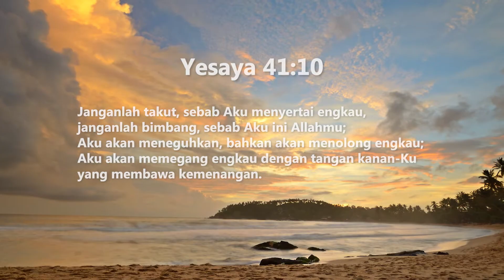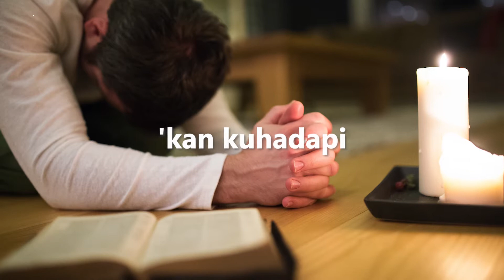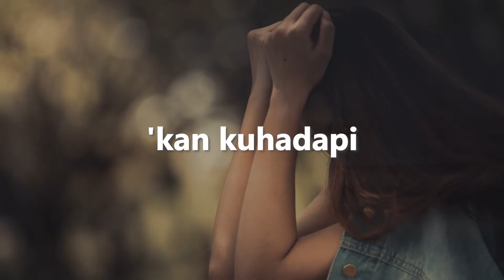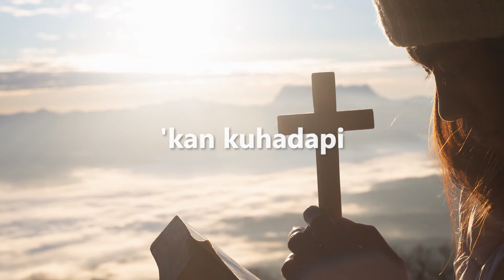Hari - Hari Kulalui - Letjie Sampingan (Official lyric video)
Lagu “Hari - Hari Kulalui” terdapat di album Pujian Sukacita Dalam Perjalanan, vol. 2

hari - hari kulalui bersama Yesus
suka duka kujalani bersama Yesus
persoalan pencobaan
kan kuhadapi bersama Yesus Juru s'lamatku